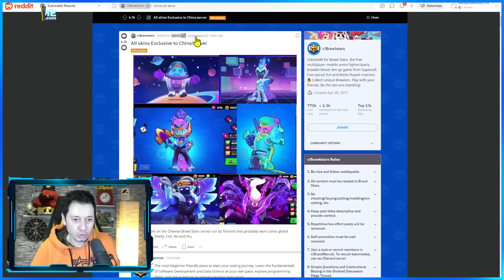ÇİN SÜRÜMÜNE GİRDİM ! ÖZEL KOSTÜMLER , YENİ KUTULAR , 3 BOYUTLU LOBİ 3D VE HER ŞEY - Brawl Stars Çin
Herkese selam ben Onur, Brawl stars videoları tam gaz devam ediyor.